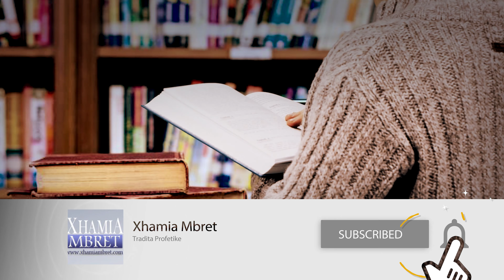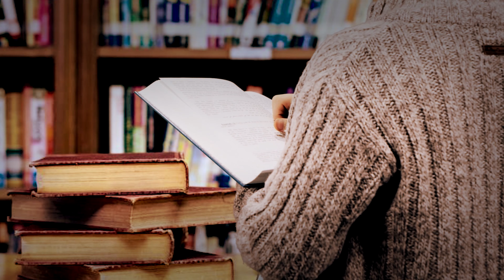2 Vendet ku ndalohet të falet namazi